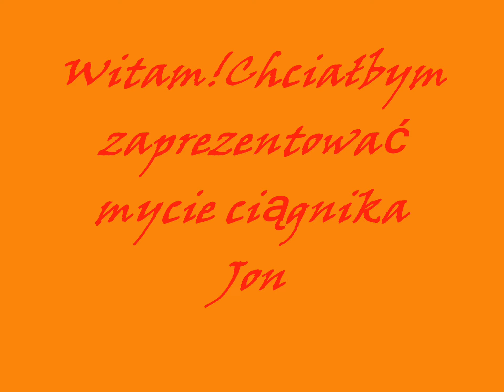[HD]Mycie ciągnika John Deere 8530 Farming Simulator 2009